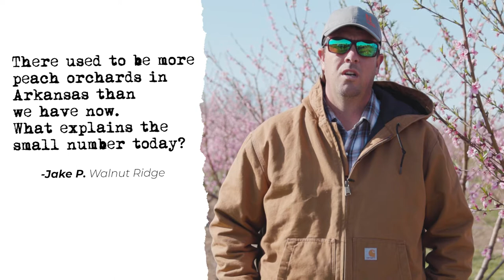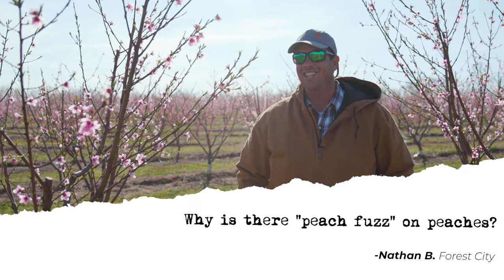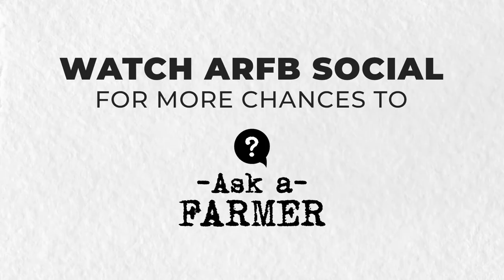Ask A Farmer | Ep. 2 | Peach Farmer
In Episode 2 of our Ask a Farmer series, we visit with peach farmer Mark Morgan of Clarksville (Johnson County) who answers your questions about these delicious summer fruits.